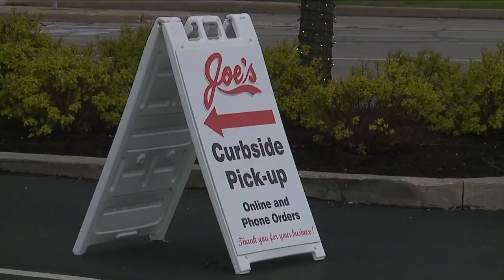Beloved Joe's Deli reopens as owner recovers from COVID-19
As restaurants once limited to carry out and delivery welcome customers back for outdoor dining, a popular West Side staple just fired-up its kitchen for the first time in months.